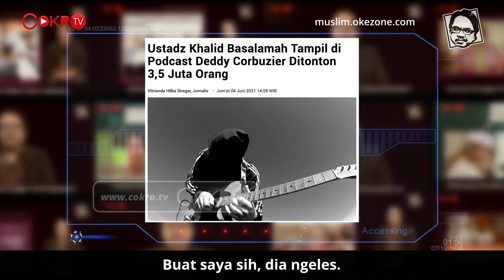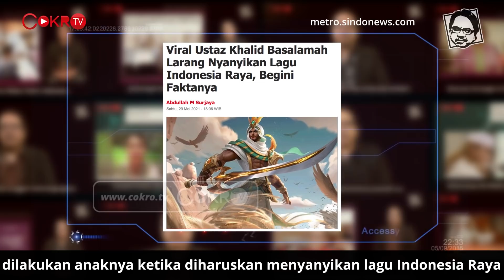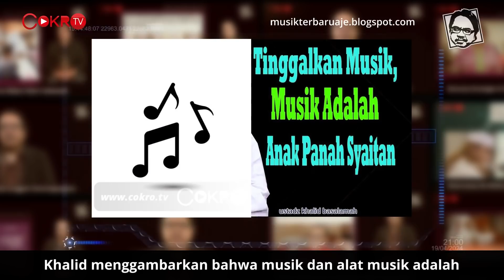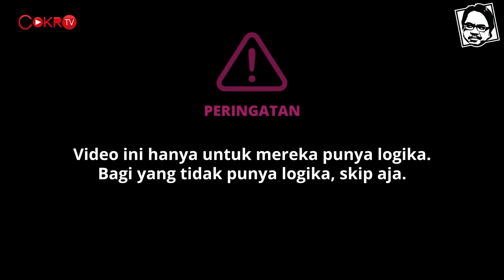DIWAWANCARA DEDDY CORBUZIER, KHALID BASALAMAH MEMANG BERMASALAH | Logika Ade Armando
Kali ini Ade Armando kembali membahas Khalid Basalamah, ustaz yang akhir-akhir ini ramai diperbincangkan karena menganjurkan anak sekolah tidak menyanyikan lagu Indonesia Raya. Baru saja ia menjelaskan dan membuat klarifikasi melalui YouTube Deddy Corbuzier. Menurut Ade Armando, penjelasan yang diberikan Khalid saat tampil di acara Deddy mengada-ada dan terkesan ngeles. Selengkapnya di Logika Ade Armando hanya di Cokro TV